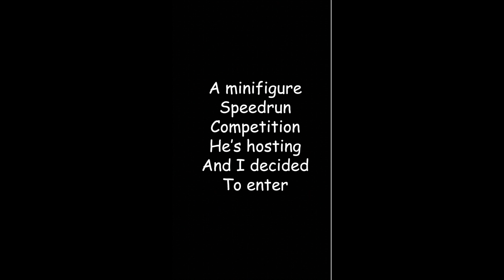Minifigure Building Speedrun // Jack The Lego Maniac Competition Entry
Here I try to speedrun building a basic minifigure (legs, torso, head, hair)!
Watch what I can do ;)

Thank you Keeian for epic thumbnail :))